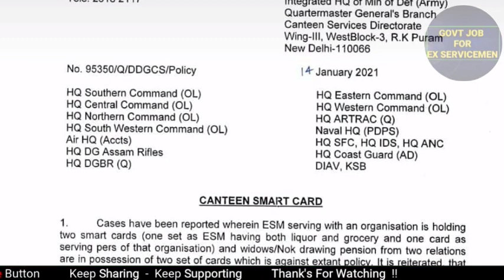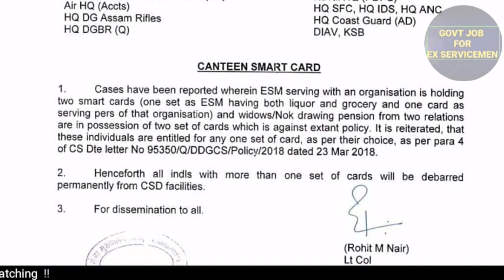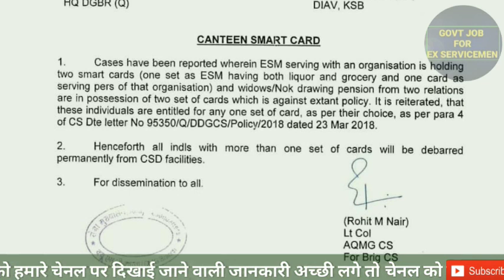Ex Servicemen | CSD canteen स्मार्ट कार्ड के संबंध में नई अपडेट | Dual csd card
welcome Ex Servicemen jobs and Welfare

भूतपूर्व सैनिकों के लिए वेलफेयर और नौकरी से संबंधित चैनल
आप हमारे चैनल में विजिट करके विभिन्न प्रकार की वीडियो देख करके नौकरी पा सकते हैं और वेलफेयर की न्यूज़ पा सकते हैं चैनल का लिंक नीचे दिया गया है चैनल को जरूर सब्सक्राइब करें